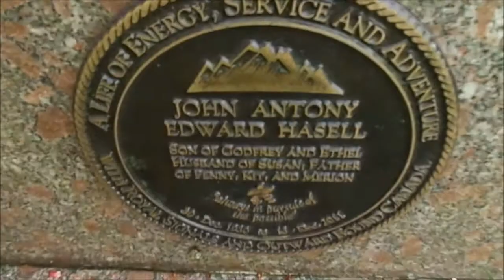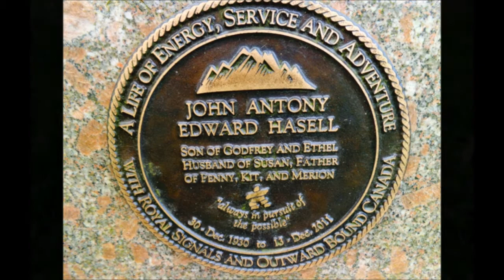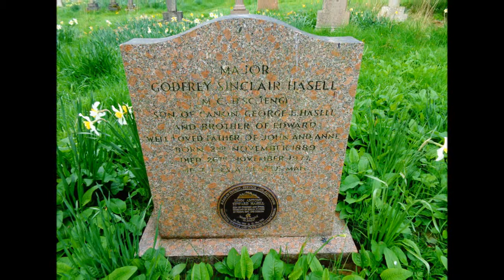Dacre Church of St Andrew's, 'A Re Visit' Part A by Sheila, 2014 wmv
The first video inside the church was  done the day before but I needed to return and repeat the video because the first one came out blurred even though the content was very thorough---this was quite disappointing but Part B will show the repeat of the inside of the church  after I found the key-holder ( the original blurred version I have kept for posterity because of its spontaneity but I have not published   .In this video  I just tour the cemetery again--see Part B--next video for the inside and the Hasell memorials.